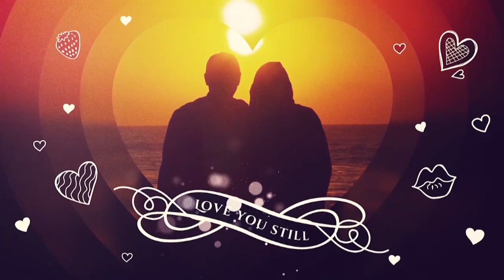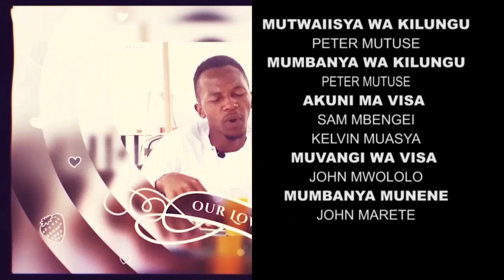MBENZI :JAMES & CELESTINE